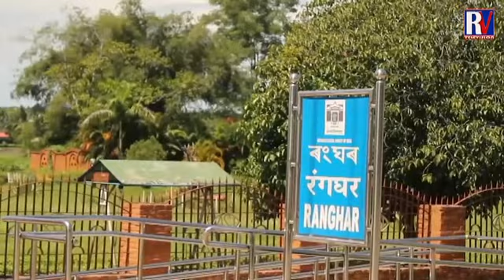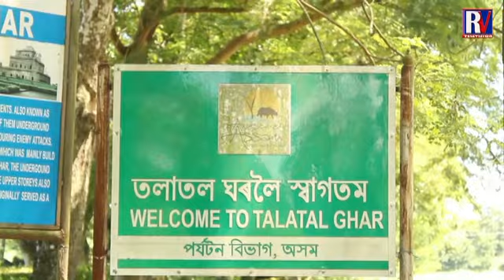SIVASAGAR AND SOME OF ITS HISTORICAL PLACES